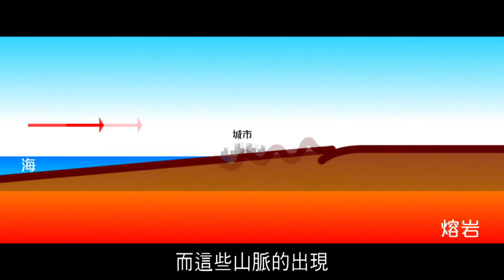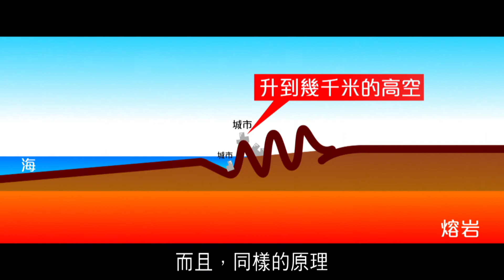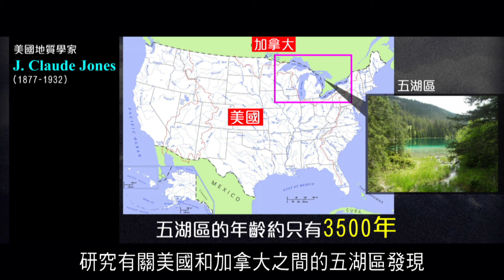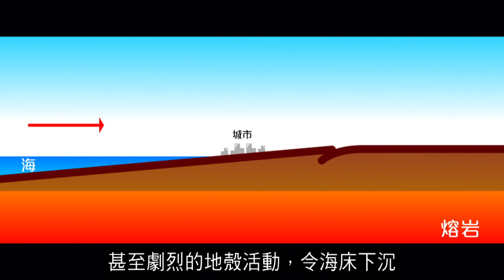2012 榮耀盼望 vol.121 現今的地貌是由Plant X 而形成